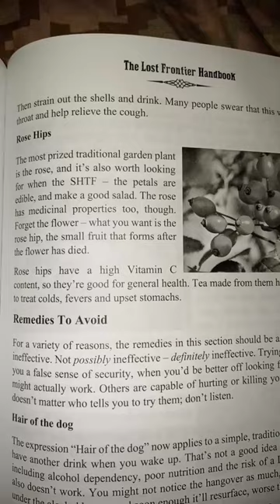Rose Hips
The Lost Frontier Handbook